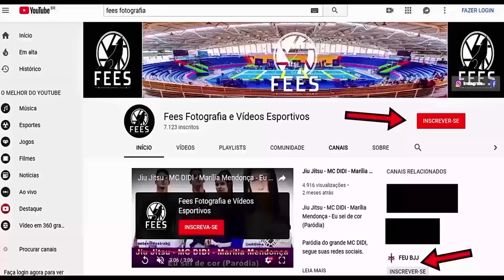Jiu Jitsu - Faixa Marrom - Nonato vs PóPó - 1° DESAFIO DE JIU-JITSU SAJU.